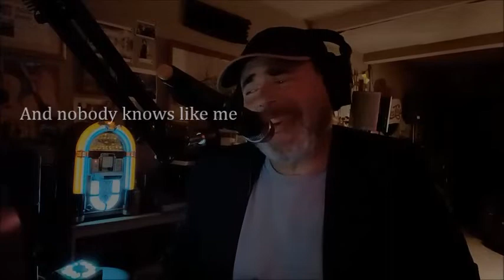Love Grows Were My Rosemary Goes- cover by Paul J Stottman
Used my synth easy drummer guitar bass vocals and backing vocals.  Mixed and Mastered by Cyntrix productions .